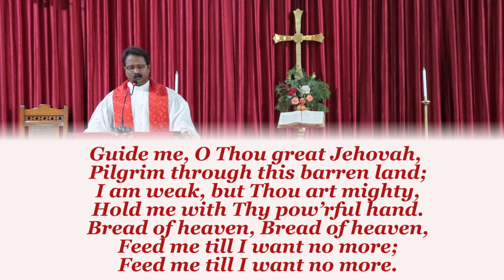ENGLISH METHODIST CHURCH JABALPUR [ Temptations Posed By Covid -19 ] 12 July 2020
Speaker and Leader: Rev VINLEY STEPHEN PETERS